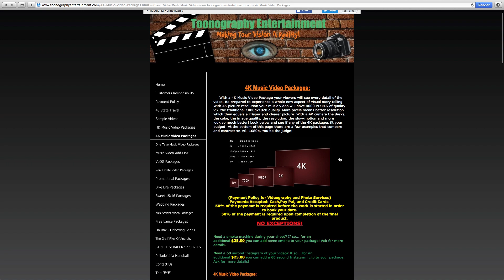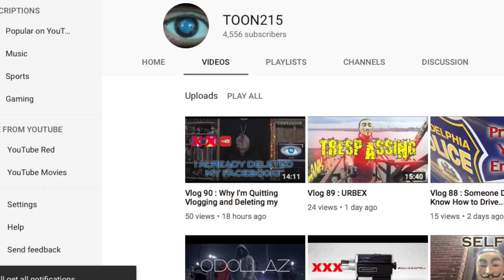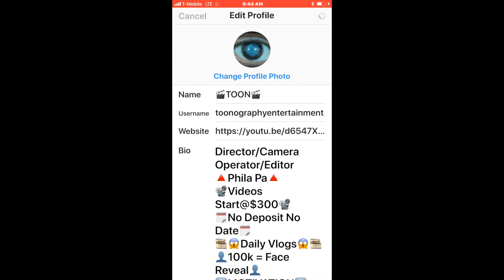Vlog 91 : What Happens If I Delete INSTAGRAM from my Phone for 1 Month?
Viewers will get a never before look into Toons Independent film making career.

This vlog was shot in 1920 x 1080 30 fps on the iPhone 7 Plus

ToonographyEntertainment

Resolution - Wayne Jones

Realization - Hanu Dixit